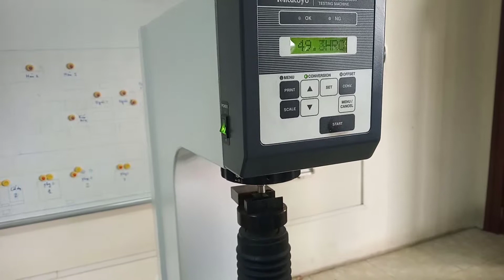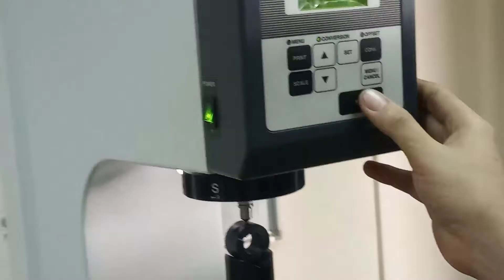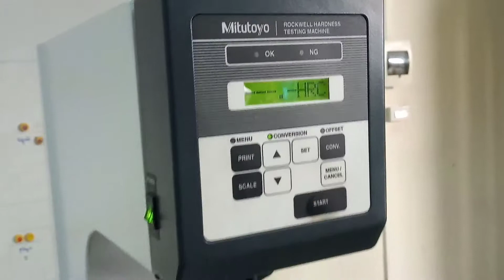máy đo độ cứng vật liệu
-hrc test machine
test hardness of materrial after product
máyđođộcứng hrc,_#kythuatchannel,